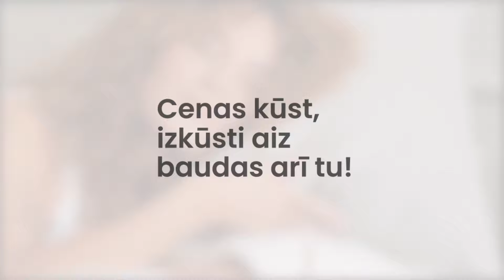Cenas kūst, izkūsti aiz baudas arī tu!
Cenas kūst, izkūsti aiz baudas arī tu. Stilīgajiem un kvalitatīvajiem „Pušku pušku” sēžammaisiem tiek piedāvāta līdz 50 % atlaide! Izvēlies savu sapņu sēžammaisu un ērti baudi mīkstu atpūtu un nevainojamu komfortu.